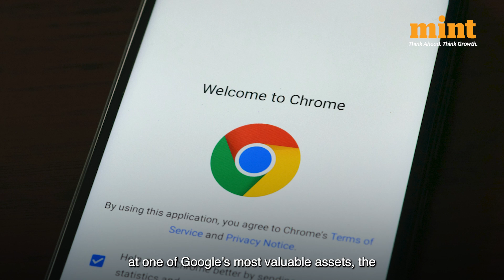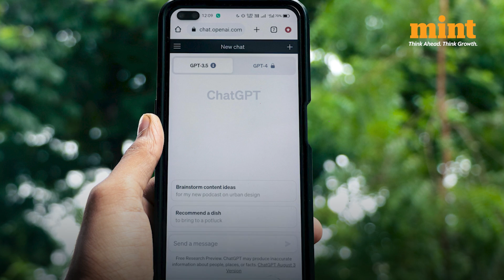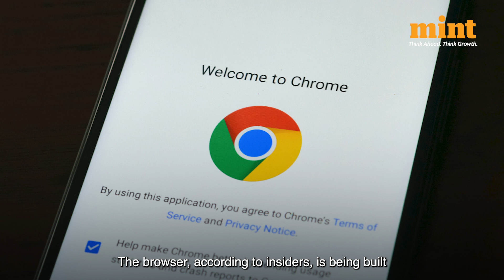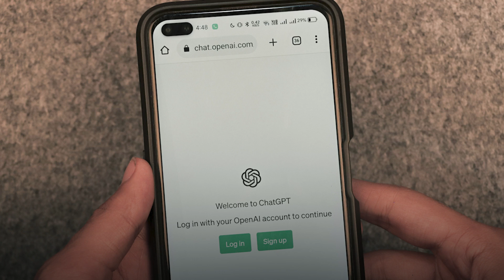How OpenAI Is Preparing To Launch An AI-Powered Browser, Challenging Google Chrome Ad Dominance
OpenAI is close to releasing an AI-powered web browser that will challenge Alphabet's market-dominating Google Chrome, according to Reuters.